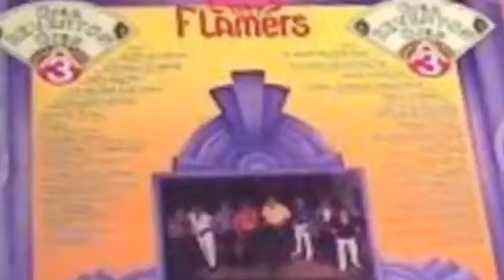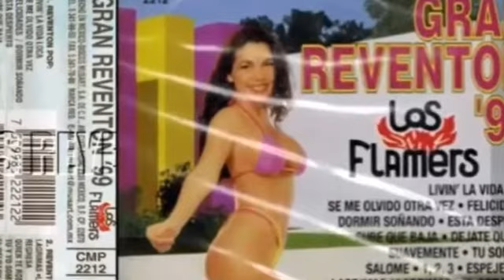POPURRI JUANA LA CUBANA-LOS FLAMERS